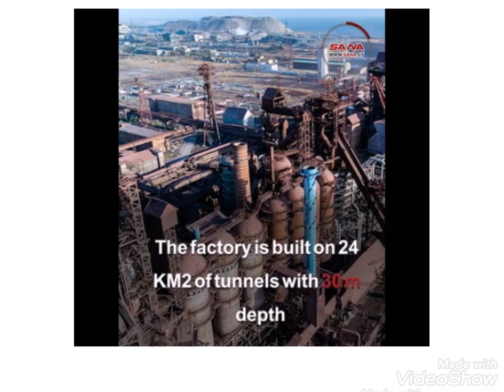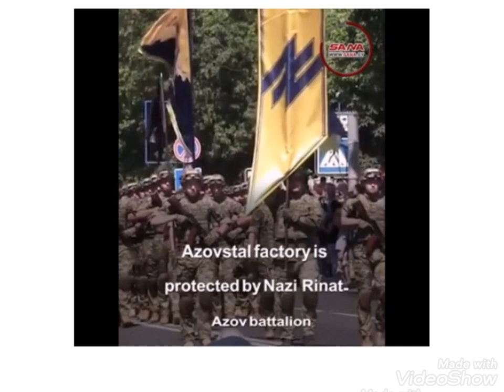NATO Dirty War Sectets